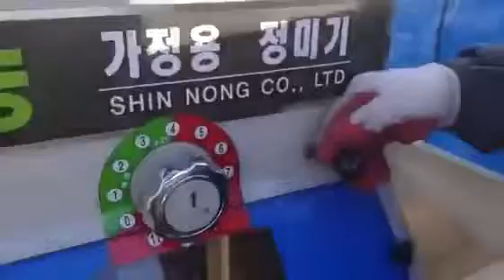Shin nong rice mill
Bnew Shin nong rice mill for sale..made in korea.